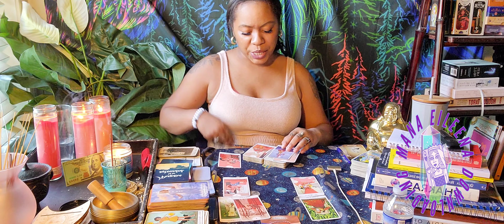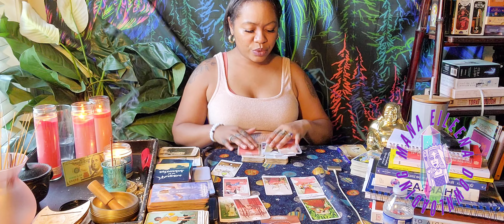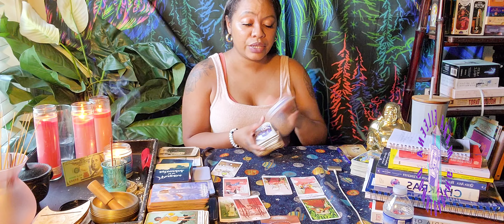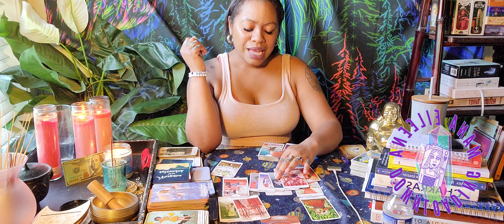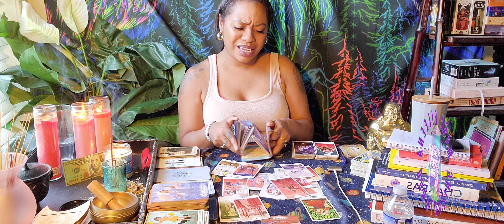Taurus❤️They've No Clue What 2 Do - They Jst Know They Want YOU Back In Their Life💞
Tarot and oracle messages for the beautiful, Taurus. This is for all Taurus placements. In this reading, we will explore and pull tarot and oracle messages. Please understand that these some energies can be representative of a friend, romantic interest, family, a group, an energy you're dealing with, etc. Honor your intuition by taking only what resonates for you. And of course, I pray this message finds you well and in good spirits! I appreciate you 🫂❤️

They Never Really Tell You What The Secret IS, This Does (ad)

Iron Burning Cauldron (use for incense, spells, ancestor money, etc) (ad)